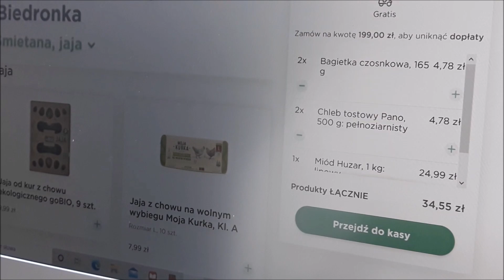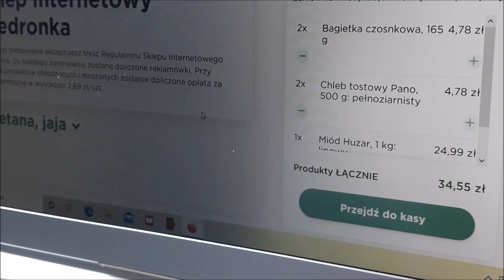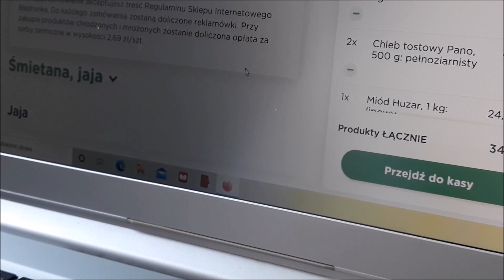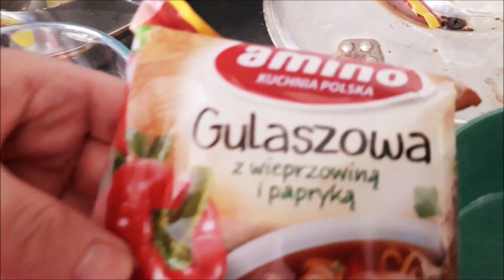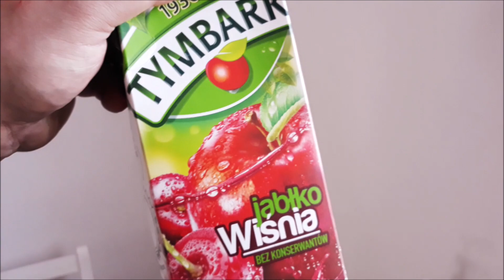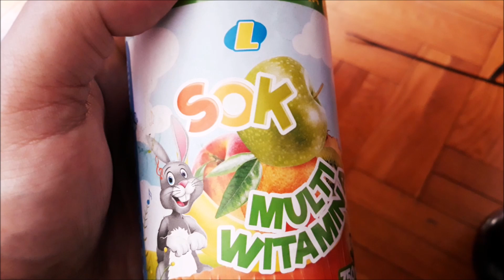MUSZĘ DZIAŁAĆ BEZ BATERII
Hejka ♥ Nie zapomnij o 👍

Moja skrytka pocztowa:
Czerwcowa Lenka